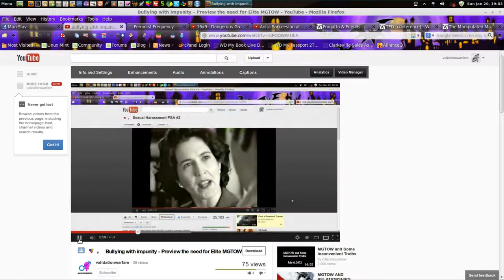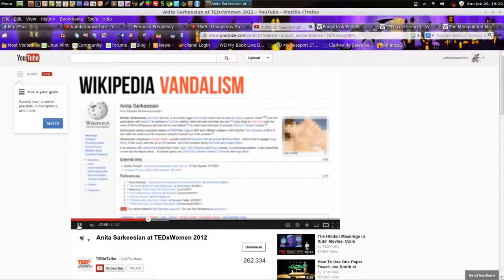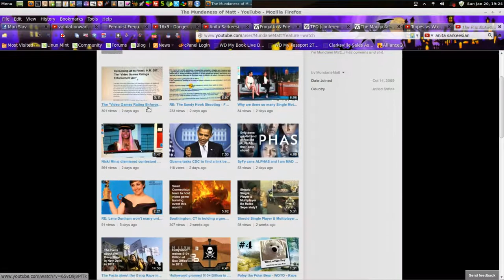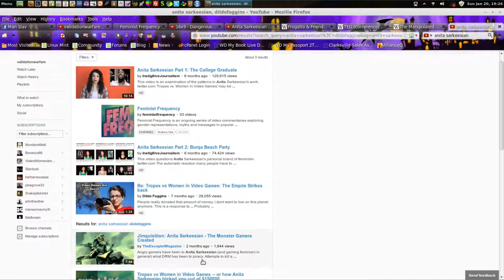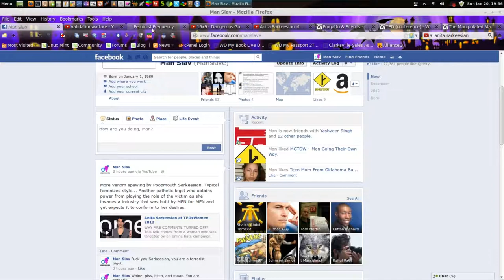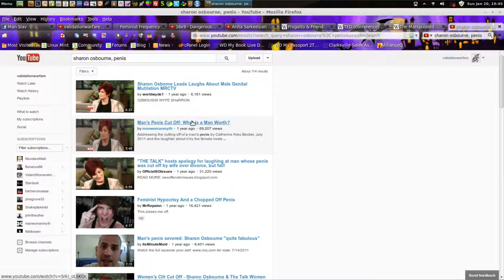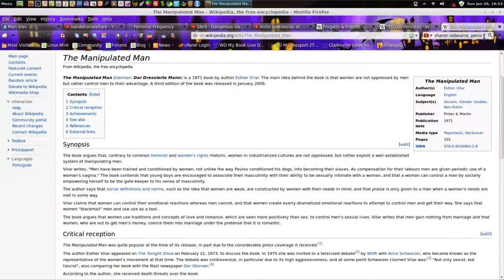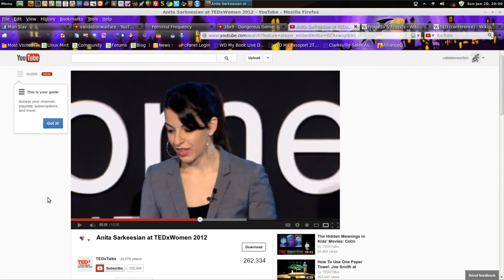Woman, warcriminal, what's the difference? hour3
I (Manslave) originally set out to make a 30 minute video to analyze and comment on Anita Sarkeesian's bigotry in this 10 minute video from her appearance at the TED Conference.  As you can see, this resulted in 6 hours of ranting.  It took me about 6 hours to finish ranting about Sarkeesian and her Feminist Frequency garbage.

I want the audience to see how feminists really function.  After studying what women, through feminism, have done to the human family, we can all look at this and realize that in the gender war it is women who are the warcriminals.  Women through feminism have destroyed marriage, traditionalism, the family unit, and even murder the most helpless members of society through abortion.  Remember that feminism is simply the volcano that is on the surface for everyone to see.  Female nature is the network of lava tubes that make a volcano possible.